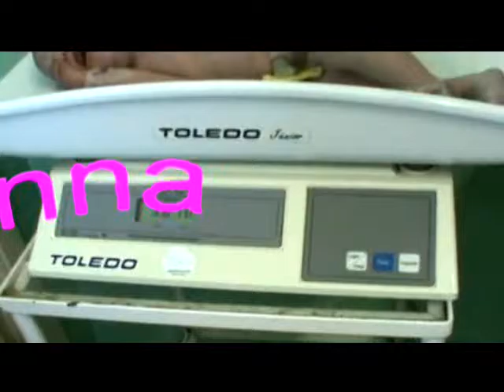Blog Visão Surubim Nascimento de Brenna